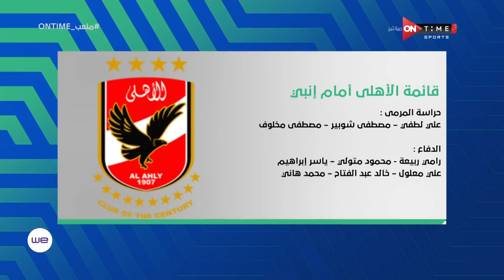ملعب ONTime - سيف زاهر يستعرض قائمة الأهلى أمام انبي في الدوري